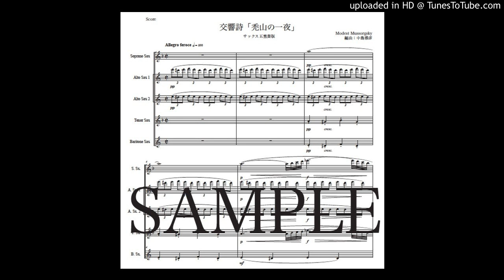ムソルグスキー「禿山の一夜」サックス五重奏版（編曲：中島雅彦）